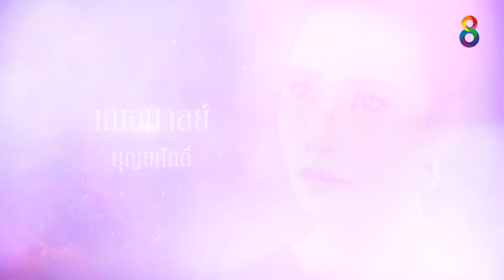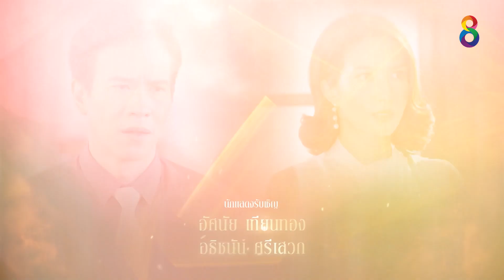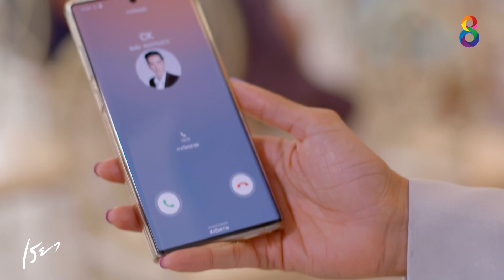เรยา EP.23 [1/6] | 21-04-64 | ช่อง8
🎬 เรยา ทุกวันจันทร์ - พฤหัส เวลา 1 ทุ่มตรง
เริ่มจันทร์ที่ 8 มีนาคมนี้ ทาง